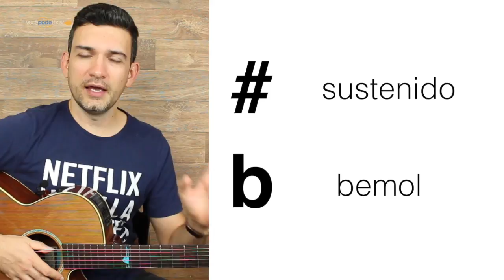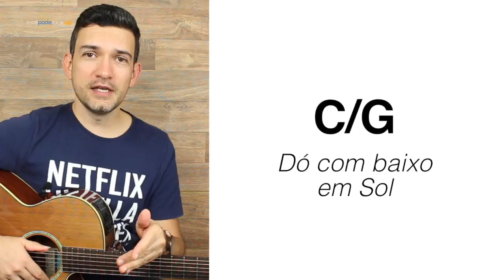Como Ler Cifras - Guia Básico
Aprenda de uma vez por todas a ler cifras. Não fique mais perdido na hora de ler qualquer acorde.

Para aprender mais assuntos como este e muito mais, conheça o curso online Você Pode Tocar

Quer receber mais aulas gratuitas no seu email?

Aprenda como tocar violão de uma maneira diferente! :)